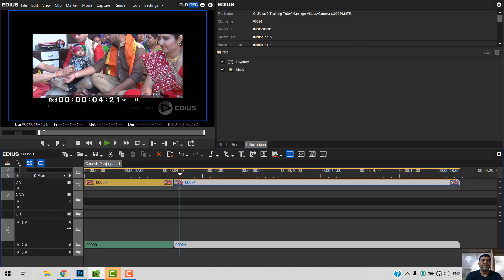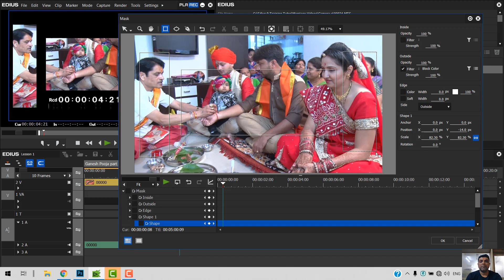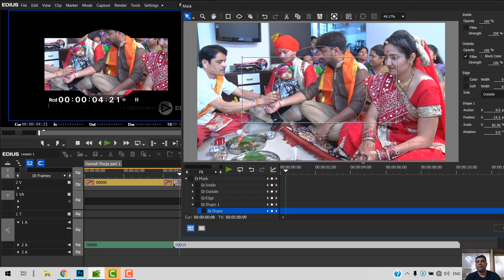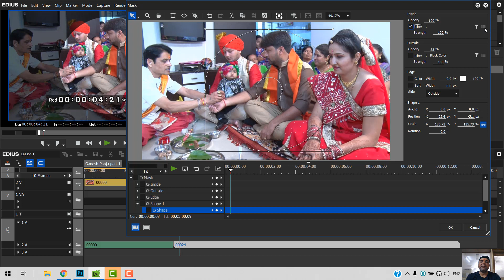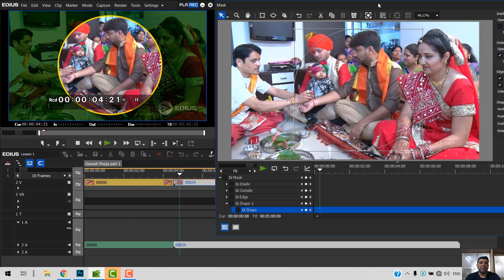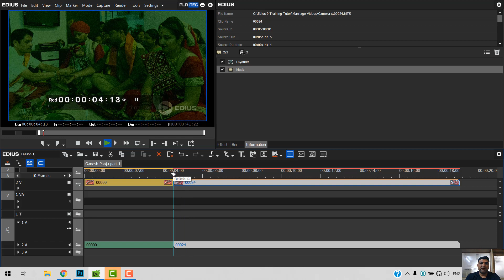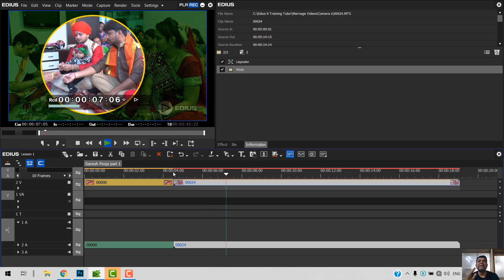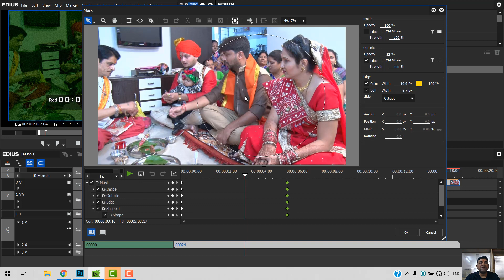Edius Training in Gujarati - Part 11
Edius Training in Gujarati - Training of Mask Effect